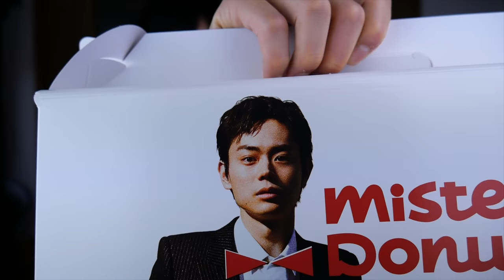ミスドのさつまいもドシリーズと、その他ドーナツを食べまくる!!【爆食い】2020/9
ドーナツ最高〜。オールドファッションがやっぱ好きですな。

【商品概要】
・さつまいもド　プレーン
値段１２９円
カロリー２７８Kcal

・黒ねこフレンチ
値段１６２円
カロリー２３９Kcal

・オールドファッションシナモン
値段１４０円
カロリー３０３Kcal

・さつまいもド　大学芋
値段１４０円
カロリー２９６Kcal

・さつまいもド　芋けんぴ
値段１５１円
カロリー３３１Kcal

・くるくるチョコミイラ
値段１６２円
カロリー２５６Kcal

・さつまいもド　紫いも
値段１４０円
カロリー３０４Kcal

【SNSや2ndチャンネル】